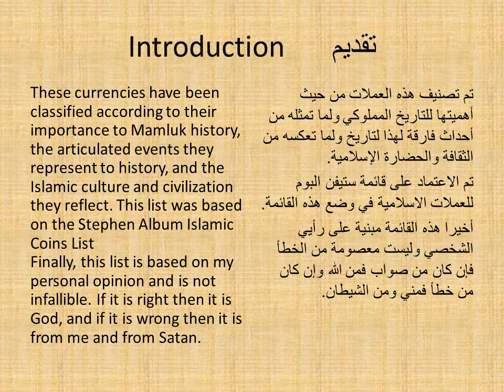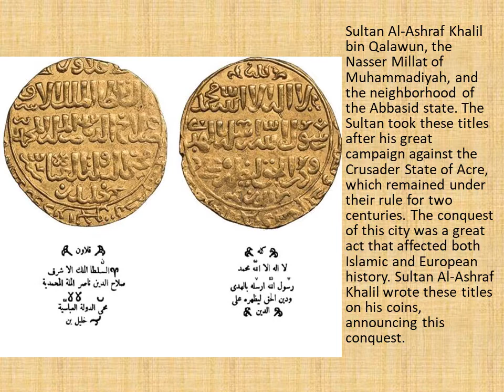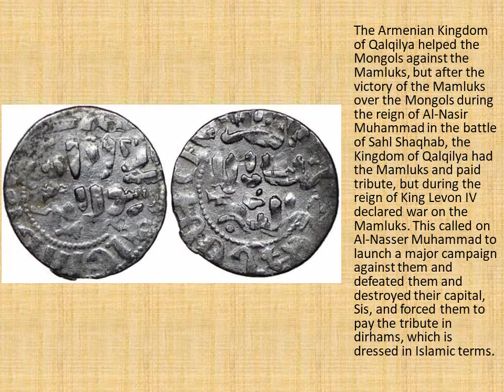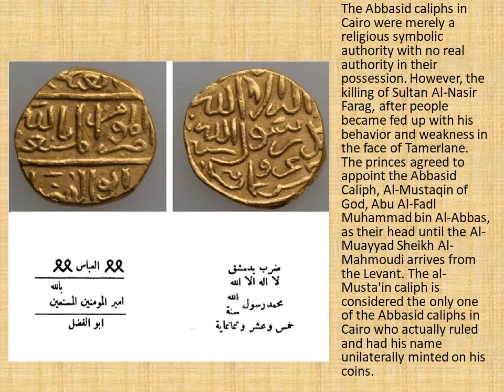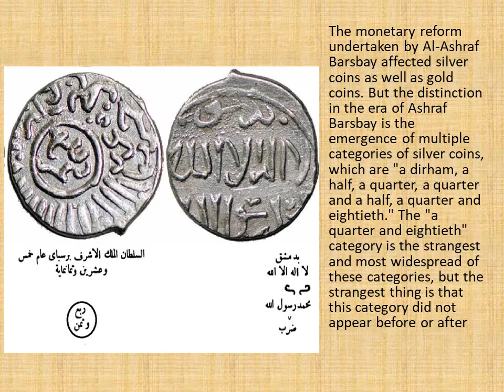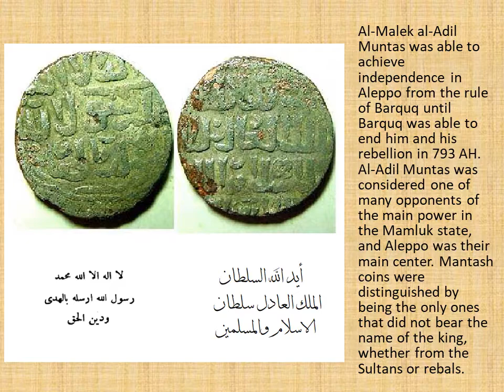أهم عشرة عملات في السكة المملوكية The Most Important Ten Coins in Mamluk Coinage